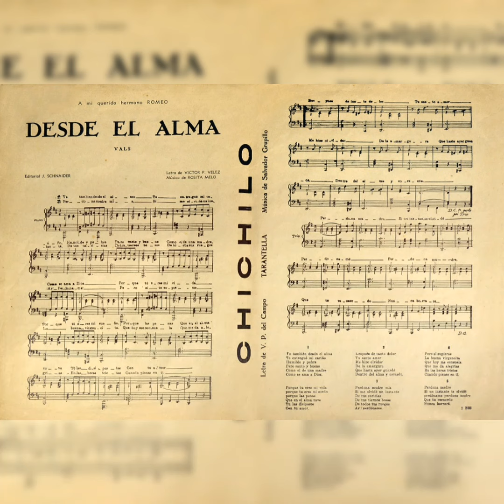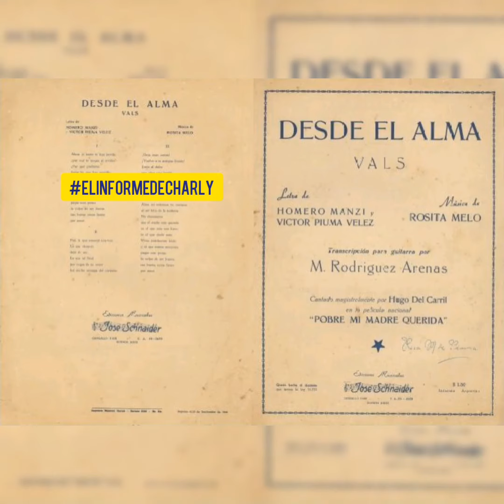ORIGEN DEL VALS DE BOCA "DESDE EL ALMA"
NuevaSección ll Les dejamos la primera entrega del InformeDeCharly. Historia de Boca, personajes incónicos, datos extraños y mucho más.

Hoy viajamos en el tiempo para rastrear el origen melódico del Vals.

👉🏾 ¿Te gustó? proponé algún tema para la segunda entrega..Te leemos amiguito 😉

Fuente: Página oficial de RositaMelo. Página
📹 Videos de @bocajrsoficial y @matias3k_